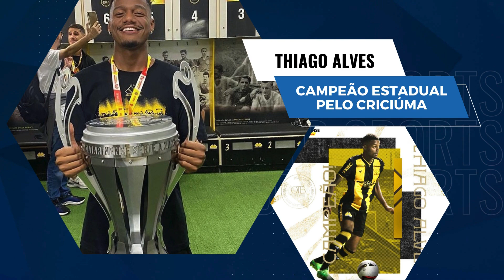Retrospectiva OTB Sports 2022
E para fechar o ano, temos a nossa tradicional RetrospectivaOTB, um resumo de tudo que aconteceu com a OTB Sports e nossos craques.

Não esqueça de se inscrever e ativar as notificações para receber em primeira mão todas as novidades sobre os AtletasOTB.